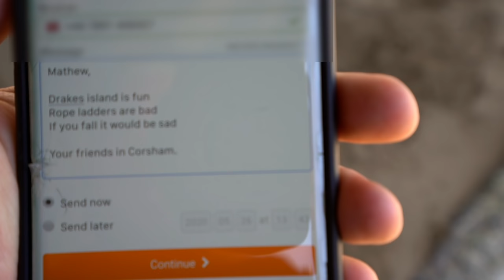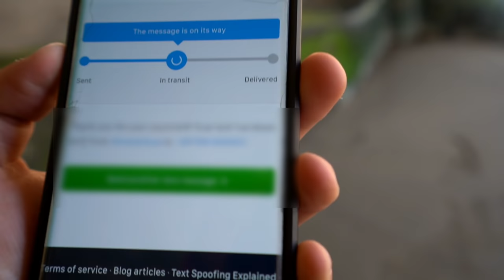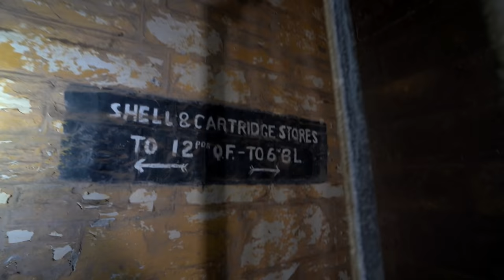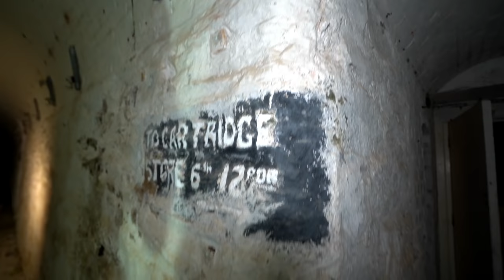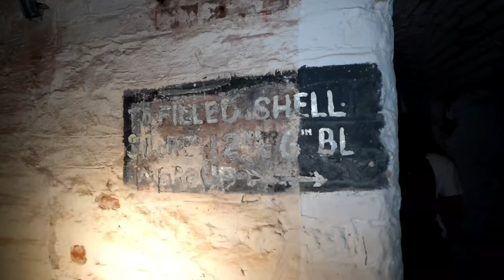DRAKE ISLAND HIDDEN UNDERGROUND TUNNELS (ABANDONED PRISON FORT)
🎬Lens main🎬

📸Photo lens📸

🔋Power bank🔋

🚤Underwater drone🚤

⚠️Photography smoke⚠️

The canal tunnel on the Huddersfield Narrow Canal was authorised by an Act of Parliament on 4 April 1794. Construction of a 5,451-yard (4,984 m)-long tunnel began months later.
Within two years, cost-saving measures pushed back its completion date and progress was slowed by the high levels of water which were much greater than had been expected. It proved difficult to secure skilled help, some tenders went unanswered and Benjamin Outram withdrew from the venture. In 1807, Thomas Telford drew up a new plan for its completion. In 1811, the tunnel opened. It is the longest and oldest of the four Standedge tunnels and is the longest and highest canal tunnel in the United Kingdom.
Having been closed to all traffic in 1943, the canal tunnel was re-opened in May 2001.

⬇️SEND TO⬇️

Leyland
PR25 9FL